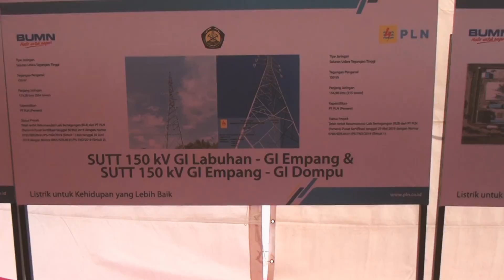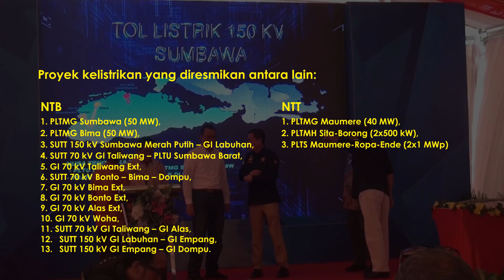MENTERI ESDM RESMIKAN PROYEK KELISTRIKAN NTB DAN NTT